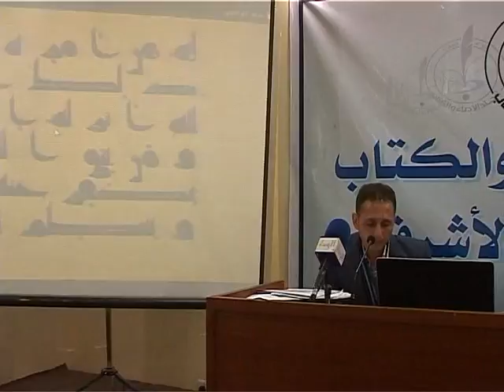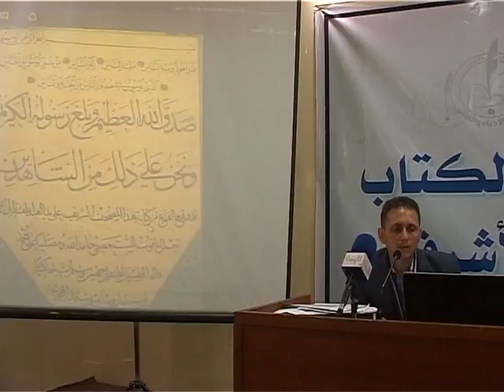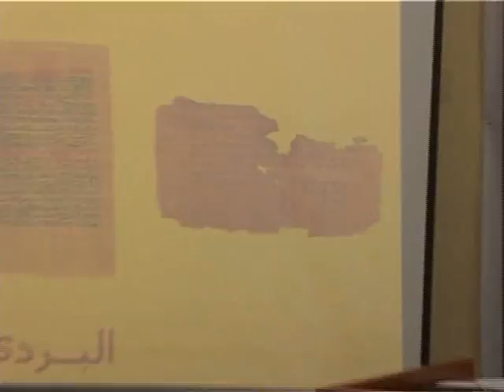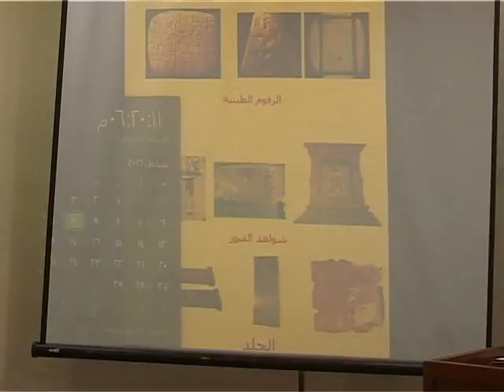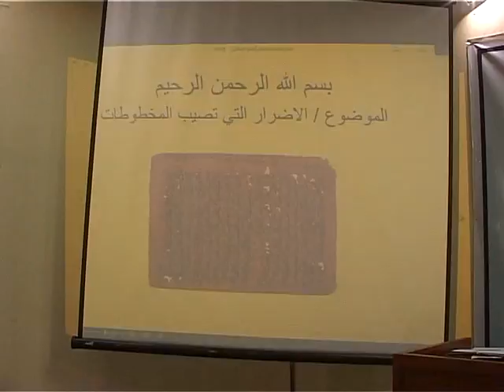امسية المخطوطات تلفها طرق معالجتها بتاريخ 10 2 2016